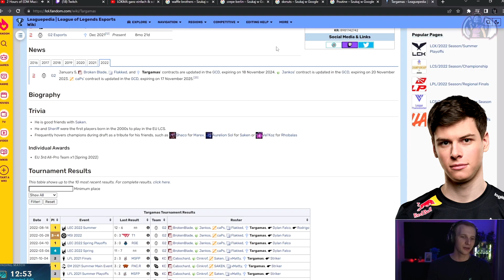G2 Targamas Does NOT Have Any Friends ?!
G2 Targamas Does NOT Have Any Friends ?! [G2 Jankos Reaction]